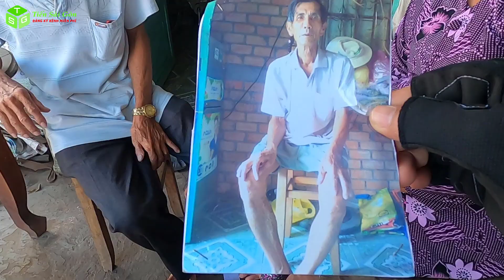kỳ lạ ông lão được bác sỹ trả về gia đình đang lo hậu sự thì bất ngờ tỉnh lại